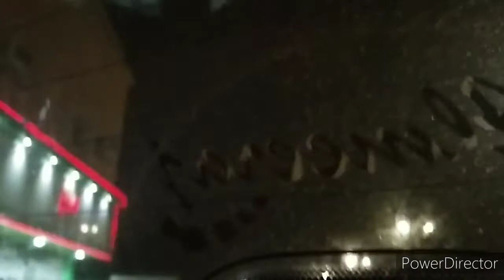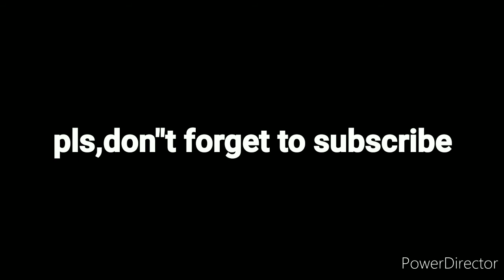Midnight trip in Saudi Arabia❤️❤️❤️alwaysonthego keepsafeeveryone😊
Along the road in medinah region,K.S.A.